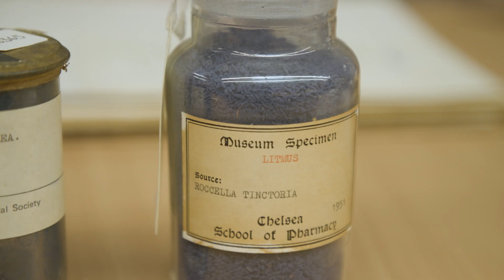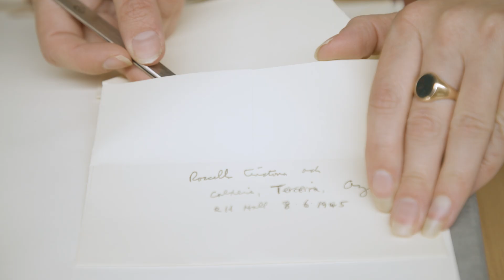Mushroom clothes? The surprising link between fungi and fashion | Dig Deeper episode 14 | Kew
Did you know you can use fungi and lichens to make dye? Join Kew curator-mycologists Issy Miles-Bunch and Rosie Woods in the Fungarium as they introduce you to some of their favourite specimens.

Meet the bloodred webcap; the spectacular colour-changing cinnamon bracket; and the dyer’s polypore, with its special trick of glowing under UV light. These species can make our clothes look beautiful and even help us in the lab – but how do they produce these vibrant colours, and why?

Chapters:
0:00 Intro
0:54 Dyer's polypore
2:29 Cinnamon bracket
3:39 Dyers corts
4:26 History of fungal dyes
4:46 Lichen dyes
5:17 Dyes produced by snails
5:54 Lichens from the collection
6:29 Outro